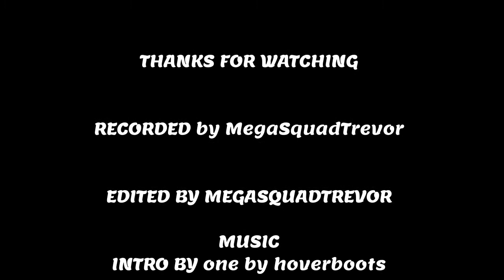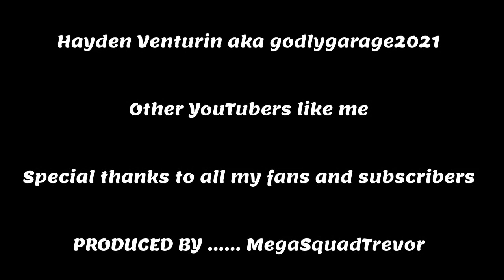Hey is joe here…??? Joe Who…